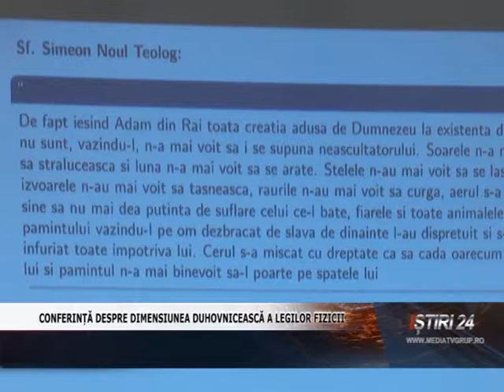CONFERINȚĂ DESPRE DIMENSIUNEA DUHOVNICEASCĂ A LEGILOR FIZICII